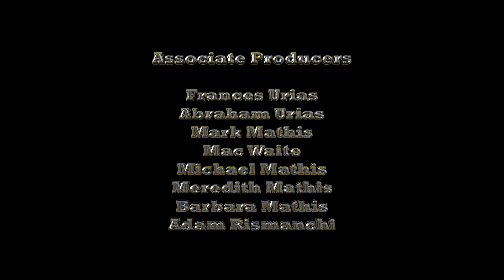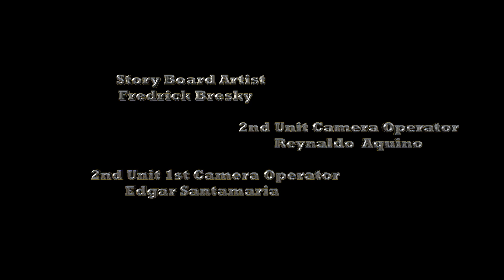Gunfighters (short film) 1080P